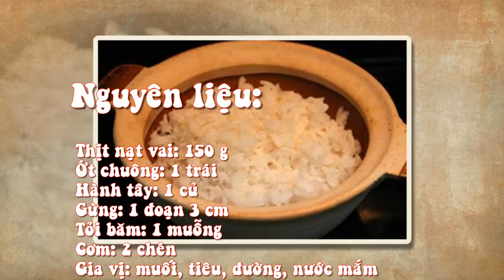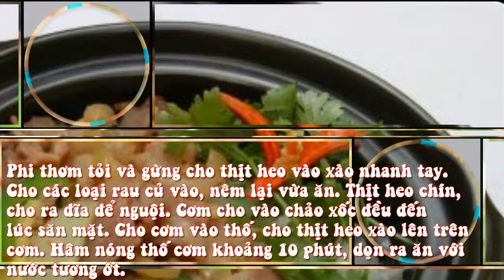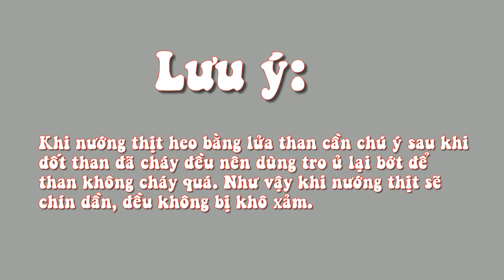Heo Xào Cơm Thố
Thịt nạt vai: 150 g

Ớt chuông: 1 trái

Hành tây: 1 củ

Gừng: 1 đoạn 3 cm

Tỏi băm: 1 muỗng

Cơm: 2 chén

Gia vị: muối, tiêu, đường, nước mắm
 Thịt heo cắt mỏng giữ phần da. Ướp thịt với 1/2 muỗng tỏi băm, 1/4 muỗng muối, 1/2 muỗng nước mắm, 1/2 muỗng tiêu, 1/2 muỗng bột nêm. Ớt chuông, củ hành cắt miếng vừa ăn, gừng cắt sợi.

Phi thơm tỏi và gừng cho thịt heo vào xào nhanh tay. Cho các loại rau củ vào, nêm lại vừa ăn. Thịt heo chín, cho ra đĩa để nguội. Cơm cho vào chảo xốc đều đến lúc săn mặt. Cho cơm vào thố, cho thịt heo xào lên trên cơm. Hâm nóng thố cơm khoảng 10 phút, dọn ra ăn với nước tương ớt